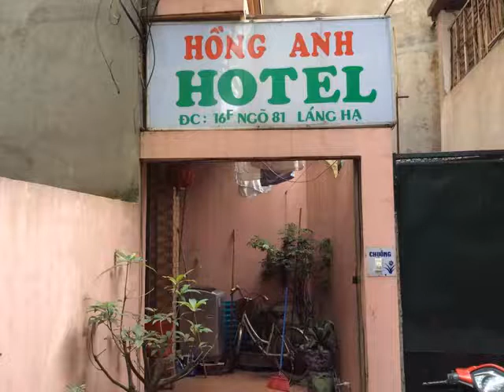Đánh giá - Khách sạn Hồng Anh - Láng Hạ - Hanoi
Đọc mọi bài đánh giá Khách sạn Hồng Anh - Láng Hạ - Hanoi

Khách sạn Hồng Anh - Láng Hạ
Address: 3F, ngõ 81, phố Láng Hạ, Thành Công, quận Ba Đình, Quận Đống Đa, Hà Nội, Việt Nam

Khách sạn Hồng Anh - Láng Hạ Tiện nghi:

    - Tủ lạnh nhỏ trong phòng
    - Điều hòa
    - Dịch vụ giặt là
    - Khu vực hút thuốc

Khách sạn Hồng Anh - Láng Hạ Các địa danh gần đây:

    - Văn Miếu
    - Bảo tàng Mỹ thuật Việt Nam
    - Chùa Một Cột
    - Lăng Bác
    - Bảo tàng Dân tộc học Việt Nam
    - Nhà tù Hỏa Lò
    - Nhà thờ Lớn
    - Hồ Hoàn Kiếm
    - Phố Cổ
    - Tây Hồ
    - Đại sứ quán Mỹ
    - Trung tâm Hội chợ và Triển lãm Việt Nam
    - Bệnh viện Mắt Sài Gòn - Hà Nội
    - Trung tâm Y tế Dự phòng Hà Nội
    - Bệnh viện Nhi Trung ương
    - Tòhe Style
    - Nhà may Ngọc
    - Bệnh viện Phụ sản Hà Nội
    - Đại sứ quán Tây Ban Nha
    - Đại sứ quán Nga